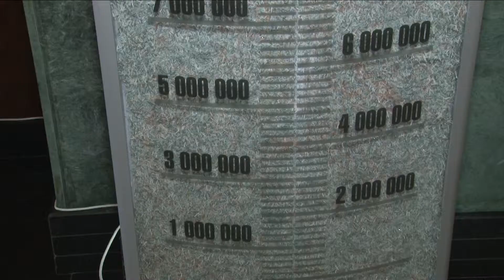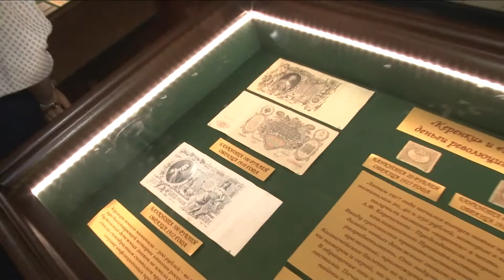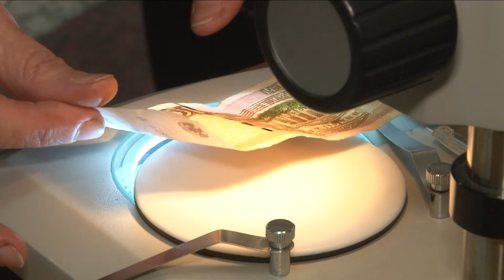В Национальном банке РТ прошёл День открытых дверей